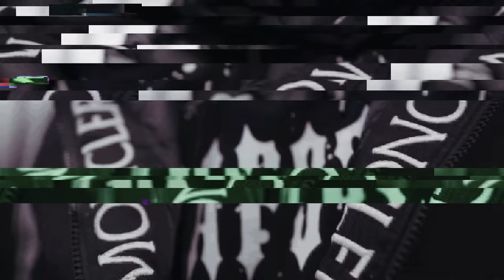YR - What You Reckon [Music Video]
Production: Keziibeats & Slipperyhaze
Director: Kai.Phillip

“ What You Reckon “ Lyrics:

Been round there
Had to do it on foot frontline
But bro got the pcx “get down get down”
Smash one in seconds
They ain’t out all day what u reckon
+1 so I brought my bredrin
Now she loves me
And the way I stepped in
They talk up bro send that message
rise up and leave no tension

She love snap that dash yo
Shawty come fling that back
I’m with the guys and the best of packs
Come round us I can’t flex with that
Be round me wanna be on my Snapchat
other side know me I don’t rapcap
She love backchat
I won’t have that
Go round twice don’t need no satnav
Jump man like Jordan
Bro went all in he took flight like batman

Wait they ain’t taking me in from 019
Start rating the kid
They love talk bro got packs on end
Furthermore we might set the trend
Only right so just send a text when
Bad ones wannna come round flex
Whose next
It don’t end
Bros in the trap he gotta see the bread
Run from the plug no he don’t pretend
They wanna be me it don’t make sense
They wanna pree so bro say less
10 seconds in and we left him stressed
Loves my bait face and
The way that I step

Been round there
But bro got the pcx lol
We rise up and leave no tension

23 bang up for itv
But 2019 I’m the IC3
Got me locked. With ace for the mass machine
Till they got me down for the CCTV
God knows them man can’t be me
No wonder. Them man can’t see me
If bro saw him that boy got breezy
Watch the hotline work like riri
Make it bling then it turns like dreezy
Be easy why the girl so cheeky
10/10
Ok come see me
Big bumpa make her go so freaky

Talk of the town
They love pree we
They hate they lie can’t Be me
Come round gang she spin like CD
If she act up
Go down like keke
Never really she get shy like riri
Beg a friend like bro be easy
Them man cap like broski really
Send em back like Tottenham teirney
If they talk up
Watch em act like cece
019 if u can come be me
I thought so so bro not really
She love pree see me on her tv